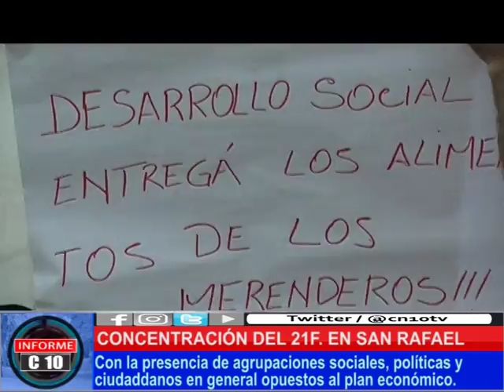DEFENDER DERECHOS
El gremialismo sanrafaelino se dió cita en el km 0  en clara muestra de no dejar que se conculquen derechos laborales y otros que se fueron conquistando a través de toda la historia.